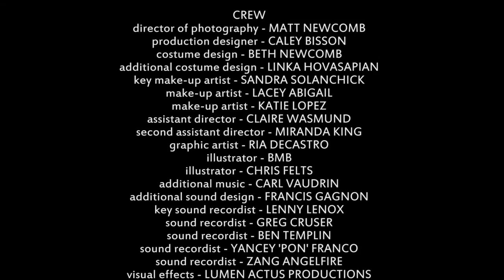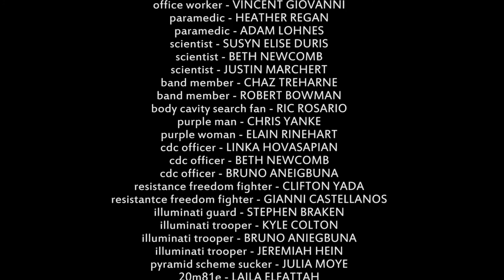Hollywood Wasteland #8 - Rise of the Wasteland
Hollywood Wasteland Episode 8 - Rise of the Wasteland

Starring
Caley Bisson
Paula Rhodes
Paul K. Daniel
Diana Gouveia
Scott Berman
Kaitlin Clark

with
Malia Miglino
Bill Watterson
Roger E. Fanter
Les Mahoney
Stephen Neely
Dan Sutter
Maria Olsen
Guillermo Jorge
Mark Murani
Lanny Joon

Written by
Caley Bisson
Matt Newcomb
Ellwyn Kauffman

Directed by
Matt Newcomb and Caley Bisson